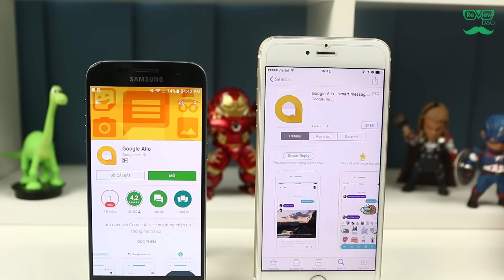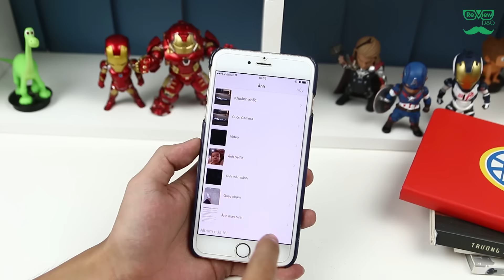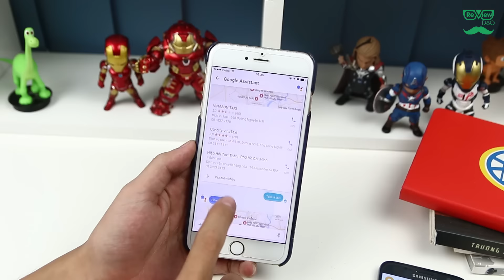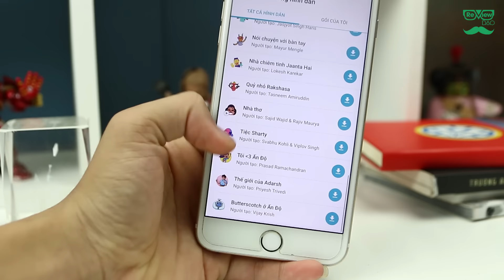reviewdao.vn| Dùng thử Google Allo, có gì đặc sắc so với các đối thủ OTT tên tuổi khác?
Dùng thử ứng dụng Google Allo, ứng dụng nhắn tin OTT của Google mới được ra mắt gần đây.

** Kênh công nghệ chuyên đánh giá, giới thiệu các trò chơi, ứng dụng và các sản phẩm di động.